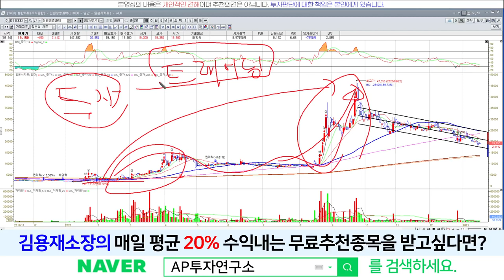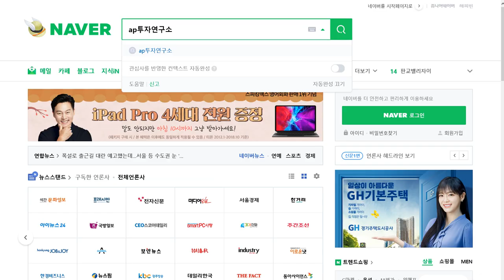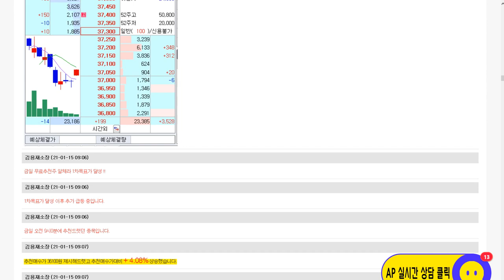진원생명과학(011000) - 잊을만 하면 한번씩 터지는 뉴스 (feat. GLS-1200)